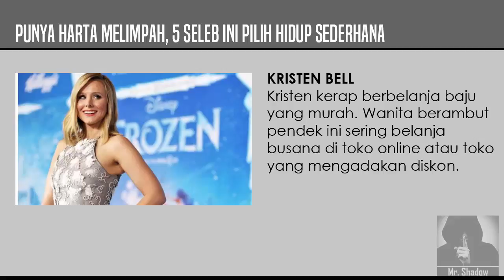ARTIS KAYA TAPI HIDUP SEDERHANA!